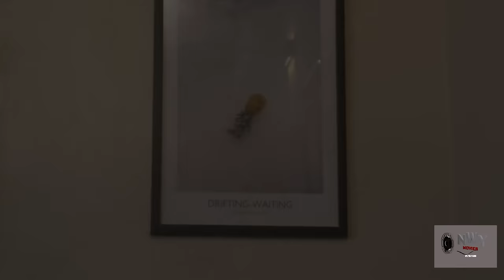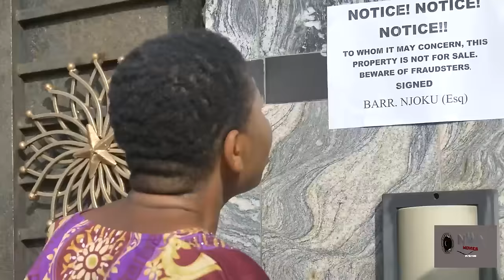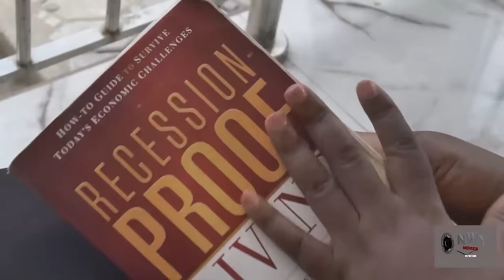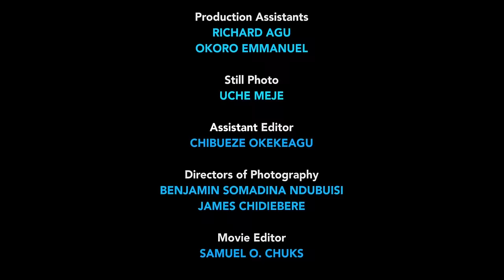Please Make Sure To Watch Dis New Frederick Leonard & Luchy Movie Dat Just Cm Out Today 11 Mar 2024